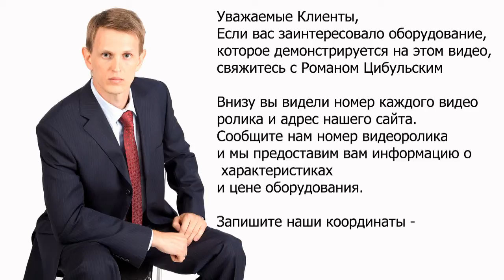🔥 Manufacture of medicines. Ointment mixer Lyophilization.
pharma business equipment Manufacture of medicines. Ointment mixer Lyophilization. Online video of production and laboratory equipment from leading manufacturers and suppliers of pharmaceutical industry. OUR KEYWORDS: Equipment, catalog, pharmaceutical, technology, manufacturing, laboratory, GMP, news, pharmaceuticals, products, industry, plant, design, clean rooms, gelatine capsule, vial, ampoule, tube, cap, capping, labeler, labeller, machine, tablet, press, tabletpress, pharma, filling, dispenser, pharma, packing, blister, marker, labeling, printer, application, manual, capsule filling, capsule filler, sale, buy, photo, characteristics, sell, soldering, sealer, powder, granules, liquid, solid, soft, dry. Our visitors will be able to see all processes how it is done. We also help you choose different kinds of pharmaceutical equipment – laboratory tablet press, rotary tablet press, hydraulic press, granulators, mixers, drying, vacuum powder conveyor, blistering machines, packaging machines, capsule filling machines and many other kinds of equipment. Our consultants will help with the discussion, selection, payment, and delivery of pharmaceutical equipment to your city. For over 17 years we have been working in this industry for our customers. Company CEO Mr. Roman Tsibulsky Write: Mobile phone WhatsApp Skype: RomanTsibulsky OUR CATALOG OF PHARMACEUTICAL EQUIPMENT: Equipment for preparation and transportation of tablet mass; Early boring and product feeding equipment; Centrifuge Sieve; Vibrating sieve for sieving powders and granules; Cone Pharmaceutical Mills; Pharmaceutical hammer mills; Pellet mixers for industrial production; Fluid Bed Pellet Dryers; Bins for storing tablets, powders and pellets; Bin mixers for powders and granules; Laboratory pharmaceutical equipment; Industrial equipment for medicine production; Lifting columns for containers; Bottle and vial washing; Semi-automatic bottle and vial washer; Automatic Bottle Washing; Tablet presses for tablet pressing; Laboratory rotary tablet press; Laboratory rotary tablet press; Compact rotary tablet press; Washable rotary tablet press; Washable rotary tablet press; Rotary tablet press for powder pressing; Press tool for tablet equipment; Coater for the application of the shell on the tablets; Container washing and sterilization equipment; Semi-automatic bottle washing machine for syringe washing; Automatic washing and drying machine for ampoules, vials and cartridges; A pyrogenic tunnel for sterilization of ampoules, vials, cartridges; Powder filling and dispensing lines; Liquid solution bottling and powder dispensing machines; Bottling machine for products with low viscosity; Bottling machine and double capping bottles; Sunset Machine for Vials of Different Forms; Bottling and capping machine for ophthalmic products; Glass bottle filling and capping machine; Plastic Bottle Closing Machine; Bottling machine in glass ampoules and penicillin bottles; Filling machines in plastic syringes and cartridges; Bottling machine in vials, syringes and cartridges; Syringe